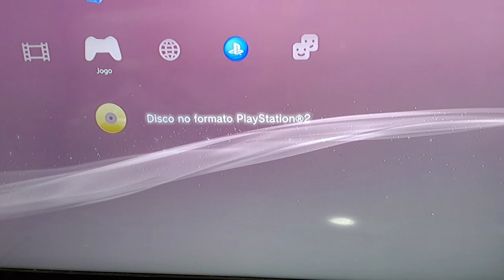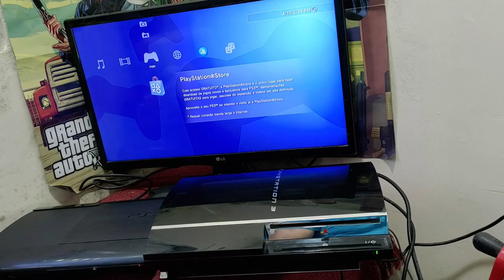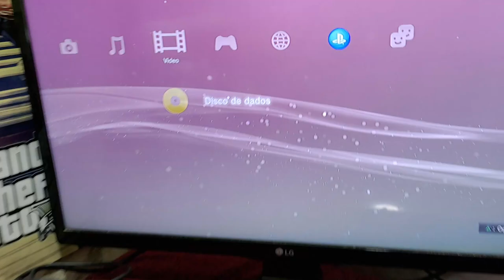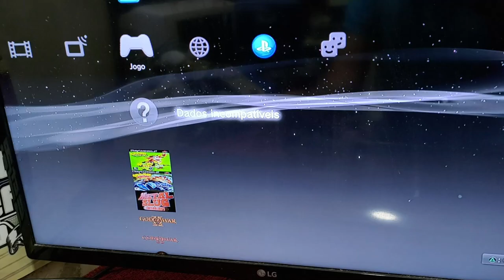Ps3 Retrocompativel testes e comparações